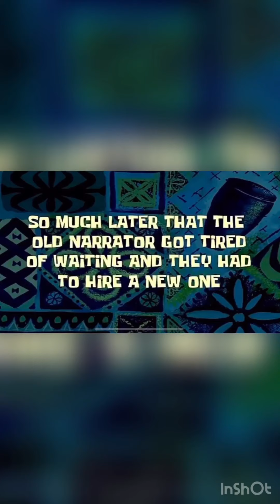We did Yoga!🧘🏼‍♀️🧘🏻‍♀️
Aimee and I did some nice relaxing yoga!